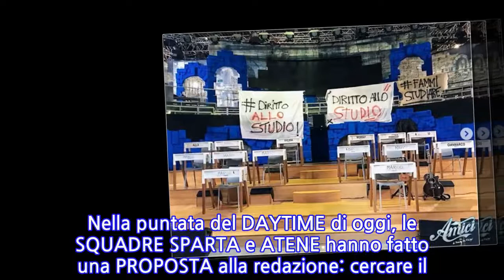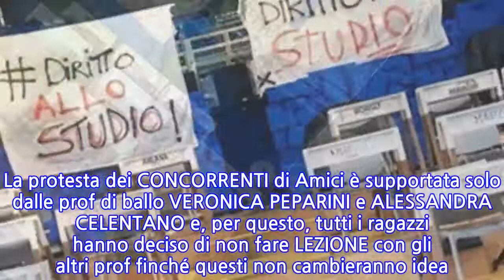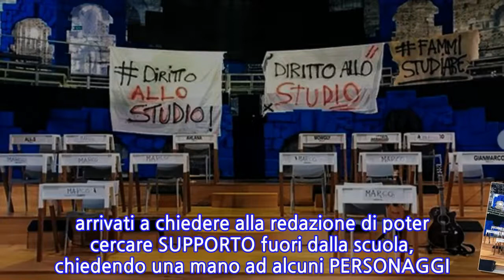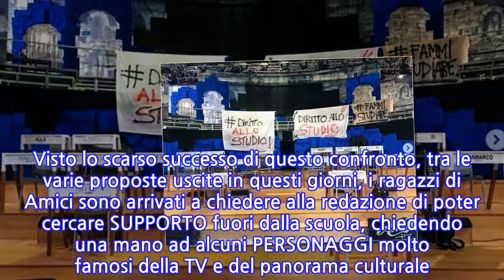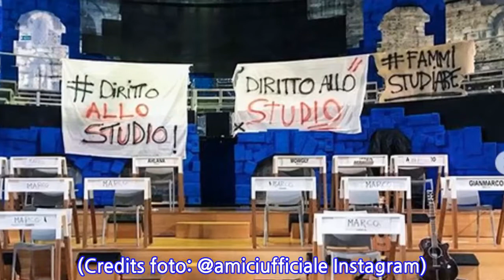Amici 2019, continua la protesta: Emma, Elisa e Saviano supportano gli allievi?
La scuola di Amici 2019 è sotto occupazione: gli allievi di canto e di ballo protestano contro l’eliminazione di Marco e chiedono il supporto di alcuni personaggi del mondo della cultura e dello spettacolo. Scopri chi sono!  [Amici 2019, continua la protesta: Emma, Elisa e Saviano supportano gli allievi?]